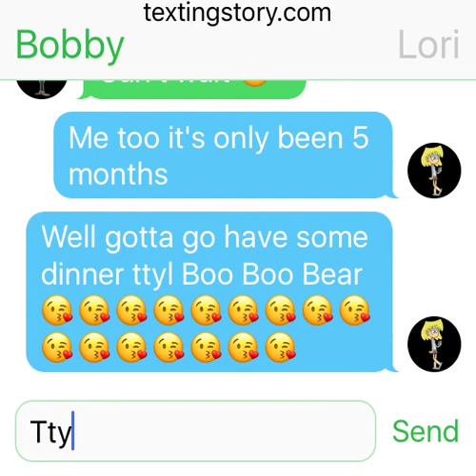Loud house texting story part 4